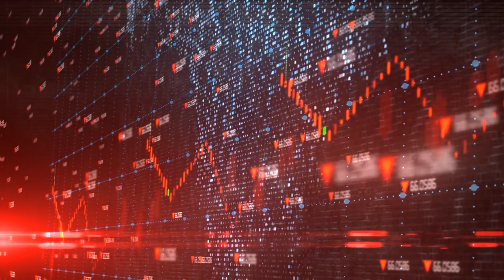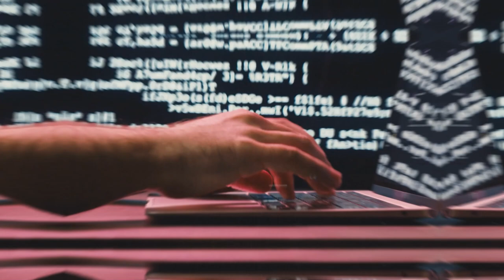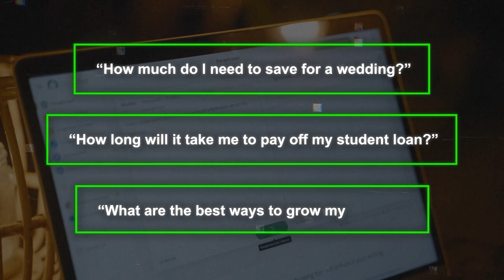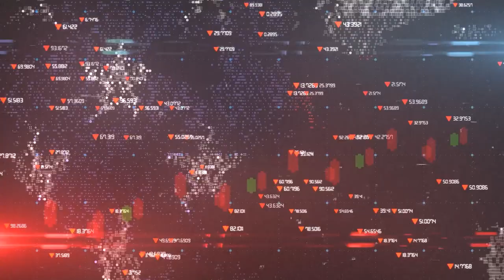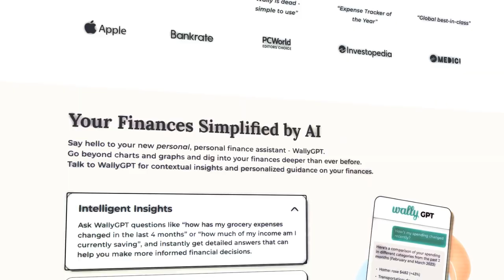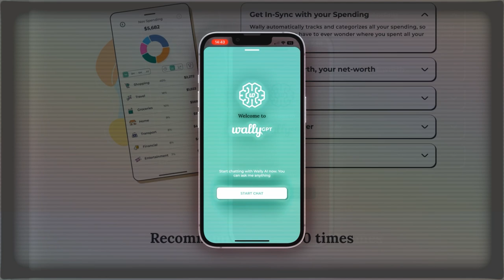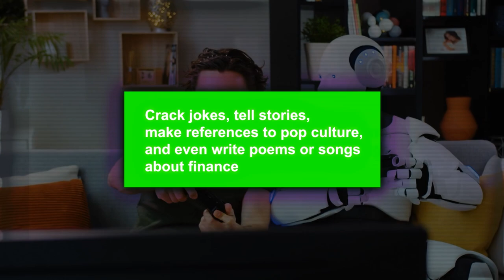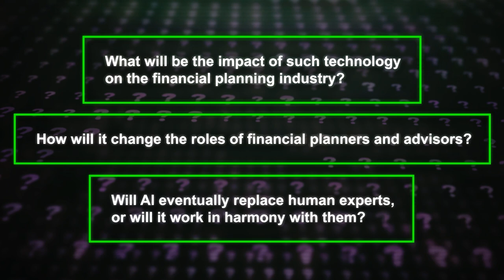WallyGPT: The AI That Only Talks MONEY (Unlocking Financial Intelligence)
Introducing WallyGPT, your new AI-driven personal finance guide, that can answer your finance queries, devise future plans, and explore investment insights, all while enjoying a conversational and user-friendly experience.  WallyGPT , powered by OpenAI's GPT-3, is probably the future of personal finance management.